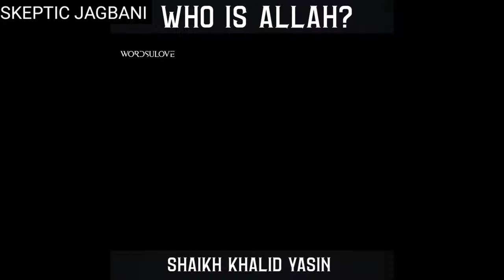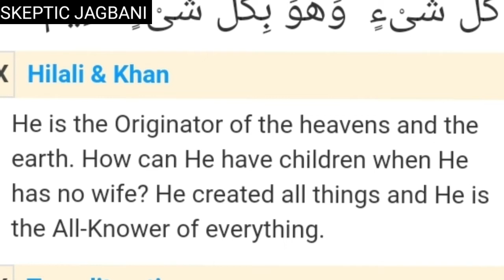Allah is not he